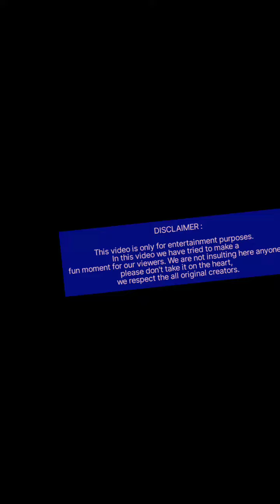ato shad keno এত সাদ কেন ফানি ভিডিও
Hello Viewers !!
             This channel is an entertainment channel. I usually try to make people laugh. I try to present you various funny videos. Those videos may or may not have something educational in them. Because my purpose is to make people laugh, I am not a teacher. Still trying to do something educational as well as entertaining at the request of my viewers. We respect the original artist and their work. We are not insulting here anyone, please don't take it on the heart, we respect the all original creators.👍👍

bangla funny video tik tok
bangla funny video natok
bangla funny
funny bangla
new funny video tik tok
new funny video bangla
new funny video comedy
new funny video bengali